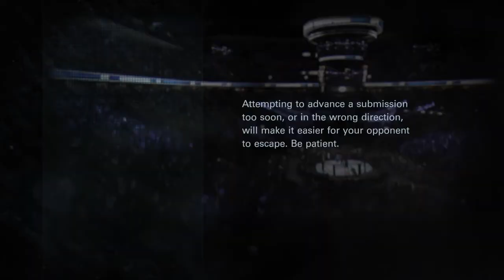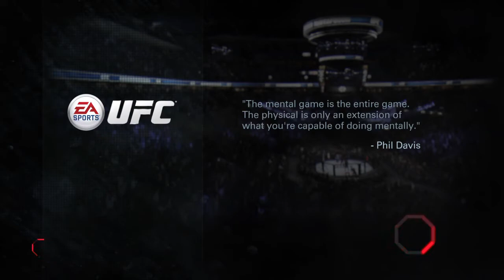Ufc Continue and Picture for Facebook xxx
I could be wrong but whatever i did to basic ps4 headset i heard myself while listening bk ha my mother crazy:) xxx